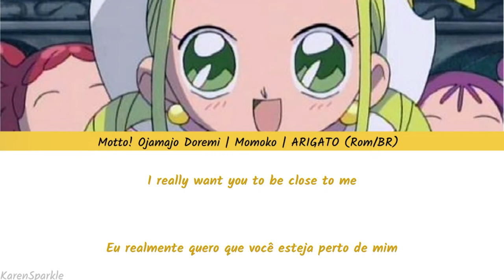(Rom/BR) Motto! Ojamajo Doremi | ARIGATO (Obrigado)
Música da melhor Ojamajo de todas: a Ojamajo bilingue, Asuka Momoko desu~!
Eu amo muito a Momoko aaaaaaaaaaaaaaaaaaaaaaaaaa
Amem ela também
A Ojamajo bilingue precisa de amor